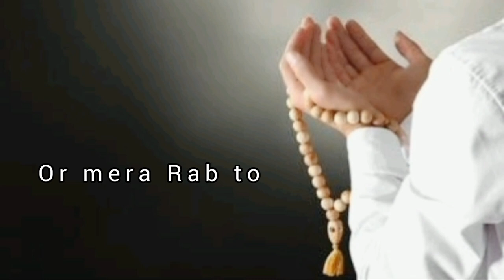Sabar azmata ha || Dua || whatsapp status || status videos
status
how to
World cup
dua
children songs,nursery rhymes,urdu quotes